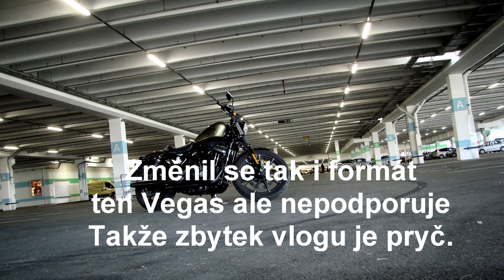Skoro mě srazil | Líbím se jí | Nové plexi | CZ MotoVlog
Skoro mě srazil náklaďák. Pěkná slečna se do mě zakoukala. Koupil jsem si plexi. Dobrou chuť.

Bike: Harley Davidson XL883N Iron
Gear:
Helmet - Bell Qualifier
Jacket - Nazran Cruiser
Jeans - TRILOBITE

All rights of videos are mine. No reproduction for news, YouTube, media is allowed without my permission.